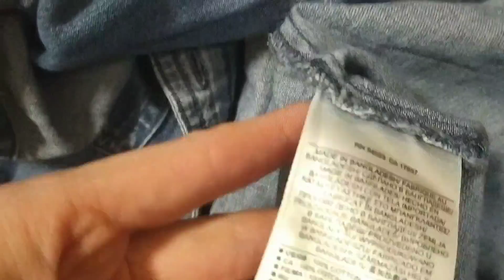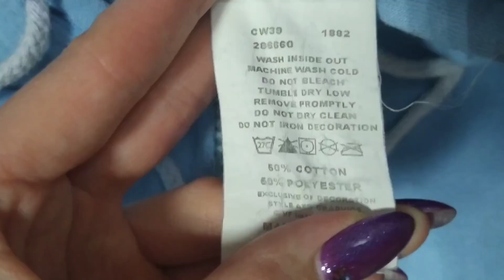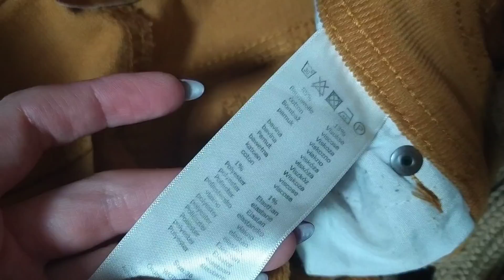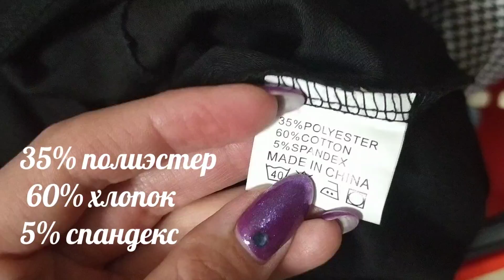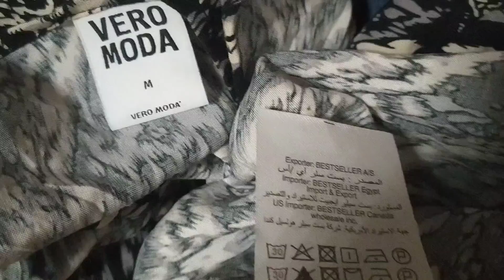СЕКОНД ХЕНД Дешёвые находки в день завоза. Любая вещь за 100 РУБЛЕЙ. Влог из примерочной.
Вторая часть моего похода в день завоза. Снова покопаемся в бездонной кучке. Кое-что стоящее я все-таки откопала. Давайте посмотрим!